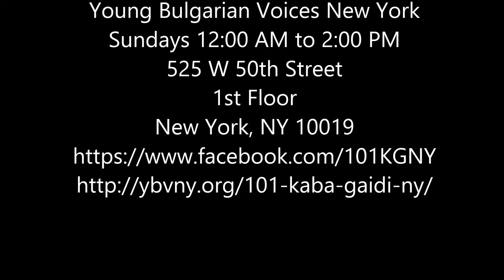Triti Puti Part 4 - 101 Kaba Gaidi & Tupani NY Kiril Ketev